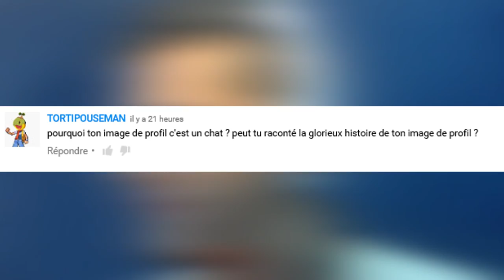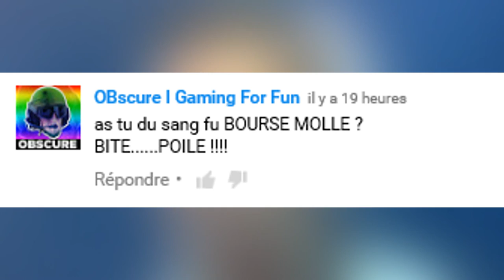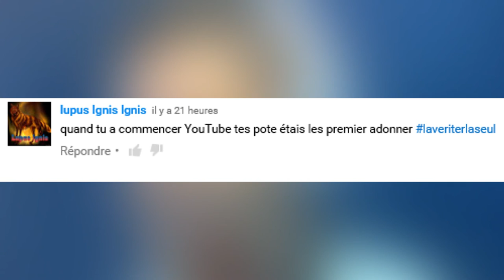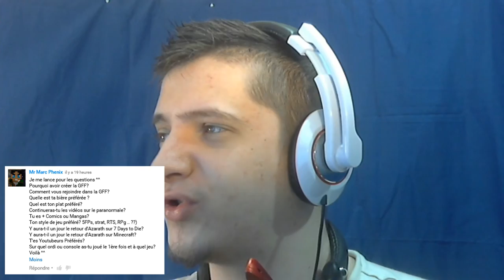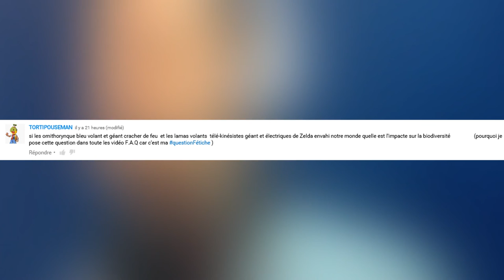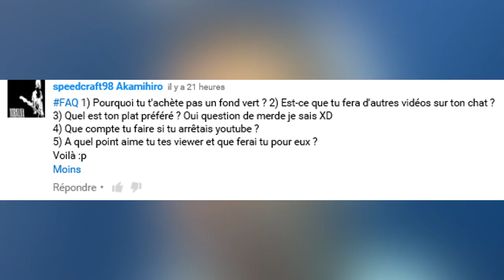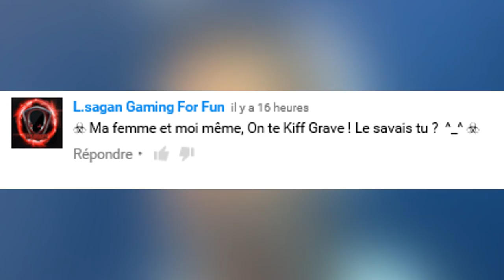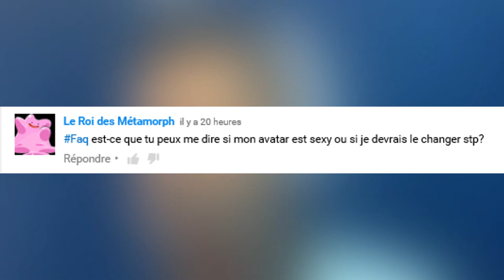FAQ #1 - JE REPOND A VOS QUESTIONS !